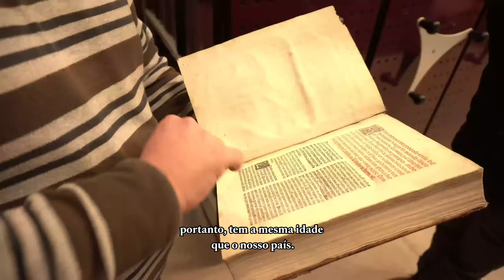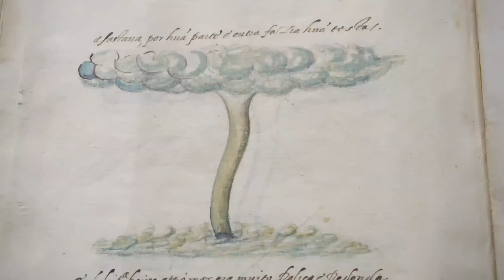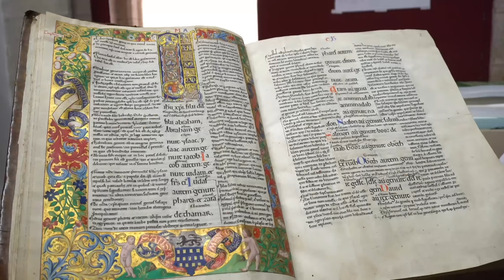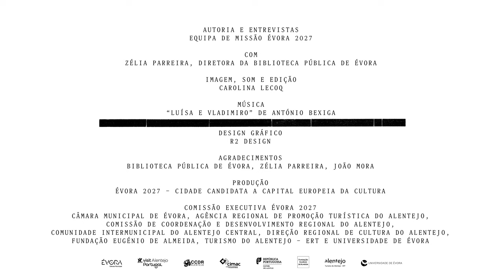SENDO Biblioteca Pública de Évora _ Évora 2027 Cidade Candidata a Capital Europeia da Cultura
SENDO Biblioteca Pública de Évora

A Biblioteca Pública de Évora, ou “Livraria” nas palavras do seu fundador Frei Manuel do Cenáculo em 1805, é a mais antiga biblioteca pública portuguesa, a primeira a ser aberta para o público com o objetivo de disponibilizar o acesso ao conhecimento à cidade e a todos que nela viviam.

Alberga desde então os mais inesperados e importantes documentos históricos, verdadeiros tesouros, que chamam a si e à cidade de Évora pessoas de outras geografias do mundo.

Aquela que foi a primeira biblioteca portuguesa a abrir para o público, reabriu, recentemente, as suas portas à comunidade após um ano de obras para reabilitação do seu edifício. A sua diretora Zélia Parreira espera que, em 2027, a Biblioteca Pública de Évora possa ter uma presença mais constante na vida da comunidade e que candidatura a Capital Europeia da Cultura possa contribuir para uma participação mais cívica de todos nas instituições da cidade.

AUTORIA E ENTREVISTAS _ Equipa de Missão Évora 2027
COM _ Zélia Parreira, diretora da Biblioteca Pública de Évora
IMAGEM, SOM E EDIÇÃO _ Carolina Lecoq
MÚSICA _ “Luísa e Vladimiro”, de António Bexiga
DESIGN GRÁFICO _ R2 Design

AGRADECIMENTOS _ Biblioteca Pública de Évora, Zélia Parreira, João Mora

PRODUÇÃO ÉVORA2027 _ Cidade Candidata a Capital Europeia da Cultura

COMISSÃO EXECUTIVA ÉVORA 2027
Câmara Municipal de Évora, Agência Regional de Promoção Turística do Alentejo,
Comissão de Coordenação e Desenvolvimento Regional do Alentejo, Comunidade Intermunicipal do Alentejo Central, Direção Regional de Cultura do Alentejo, Fundação Eugénio de Almeida, Turismo do Alentejo – ERT e Universidade de Évora.